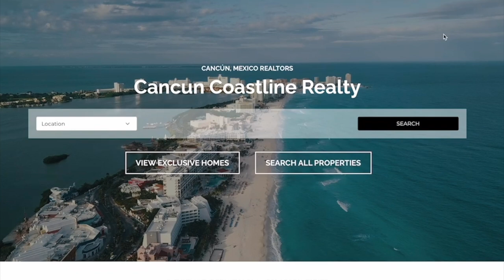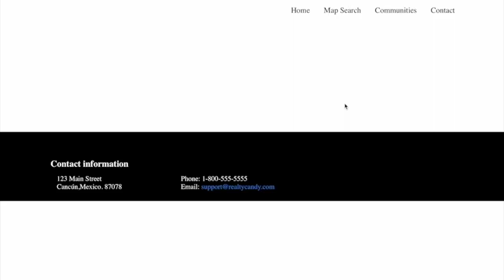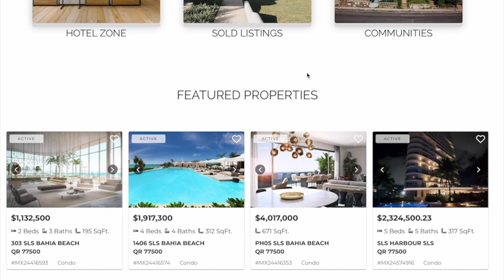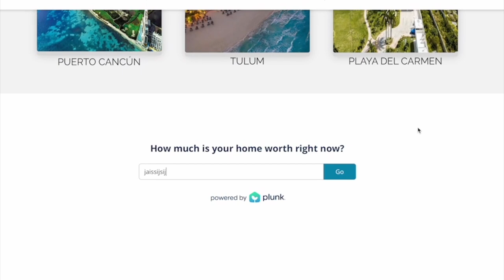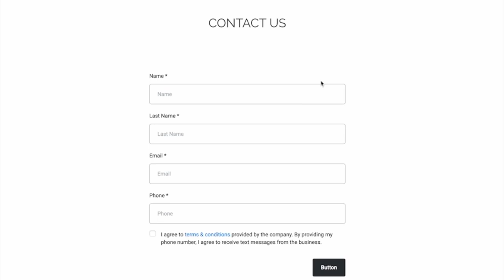Captura de datos para sus clients de bienes raíces en Mexico con OmniMLS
Captura de datos para sus clients de bienes raíces en Mexico con OmniMLS.  Son perfectos para Century21, Remax, Keller Williams o oficinas independentes.

Tenemos varios diseños de sitios de web para agentes de bienes raíces, brokers, y asesores en Mexico.